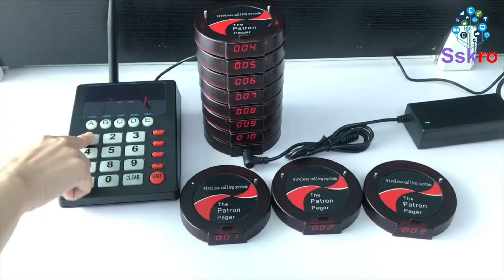เครื่องเรียกคิวไร้สาย กริ่งเรียกบริการแบบไร้สาย 10คิวเพจเจอร์ สำหรับร้านอาหาร หมูกะทะ กาแฟ ทั้วไป